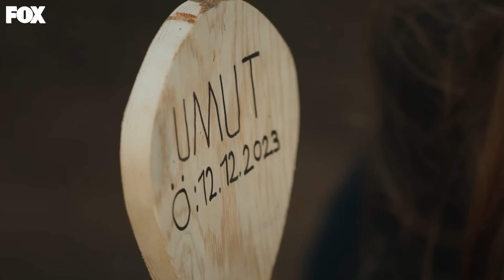Rüya ve Güven, Yaman'a Sahip Çıktı - Yabani 15. Bölüm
Rüya ve Güven, Yaman'ı mezarlıktan çıkardı. YAMAN PERİŞAN HALDE

Serhan’ın oyununa kurban giden Umut’un ölümü Asi, Cesur, Yaman Ali de büyük bir yas etkisine sebep olsa da, Umut ismine yaraşır bir şekilde başta Ece olmak üzere bir çok insana Umut vererek dünyadan ayrılacaktır.

Yaman Ali, Asi ve Cesur bu yas duygusu altında farklı yönlere dağılırlar. Asi soluğu gettoda alırken onu yalnız bırakmayacak suç ortağı Alaz yanında olacaktır. Alaz ve Asi ikilisi bu sefer de Alaz’ın cehenneminde yanacaklardır. Alaz Asiden, Asi de Alazdan beklemediği bir hareket görecektir.  Cesur ise Umut’un ölümünden büyük pişmanlık duyar ve kendini pisliğin içinde bulacaktır. Gözlerini açtığında Çağla onun yanında olsa da; bu rüyadan onu Serhan uyandıracak ve Cesur’a başka bir motivasyon katacaktır, istemeden de olsa… Bu motivasyon Cesur’un adım atmaktan çekindiği yollara gitmesine sebep olacaktır. Günün sonunda Asi ve Cesur kendi evlerinde tekrar buluştuklarında Umut’un yokluğu yüzlerine tokat gibi çarpacaktır.

Tüm bunlar olurken Yaman Ali ise iyice dağılır fakat Rüya onun pusulası olarak yardıma koşacaktır. Yaralı haldeki Yaman’ı Güven’in yanına götürdüğünde ise Yaman, Metin’den aldığı bilgi ile Umut’un katilinin peşinde olan Güven’in planına dahil olacaktır.

Metin hastanenin önünden Serhan tarafından tutuklattırıldıktan sonra geçmişten gelen bir kanıt ile Şebnem’in karşına geçecek ve kızı Rüya ile kaybettiği yılları kazanma motivasyonu için büyük bir adım atacaktır. Metin’in varlığı ve geçmişten getirdiği kanıt Şebnem ve Serhan için büyük bir tehlike arz edecektir.

Serhan ise oyununun sonuçlarının doğurduğu problemler ile uğraşırken; Güven ve Yaman ikilisiyle kesişecektir. Serhan yine paçayı kurtarmayı başaracak mı? Güven’i oyun dışı bırakmayı kafaya koyan Serhan, Güven’in Yaman Ali’nin babası olduğu gerçeğinden kurtulmaya çalışırken hiç tahmin etmeği biri tarafından bu gerçeğin ortaya çıkarılması onun oyununu ne derece etkileyecektir?

Oyuncular: Halit Özgür Sarı, Simay Barlas, Yurdaer Okur, Dolunay Soysert, Bertan Asllani

KÜNYE
Yapımcı: Fatih Aksoy & Mehmet Yiğit Alp
Yapım Şirketi: NTC Medya
Yönetmen: M.Çağatay Tosun
Hikaye/Senaryo: Hilal Yıldız
Genel Koordinatör: Emel Kurt
Uygulayıcı Yapımcı: Cenk Yengin
Tür: Dram